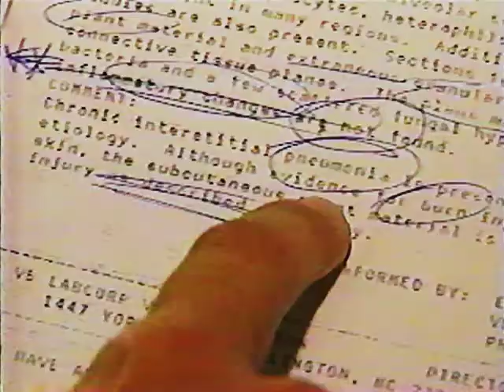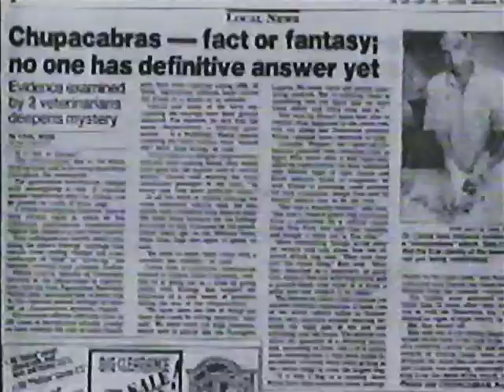Chupacabras - Strange Universe